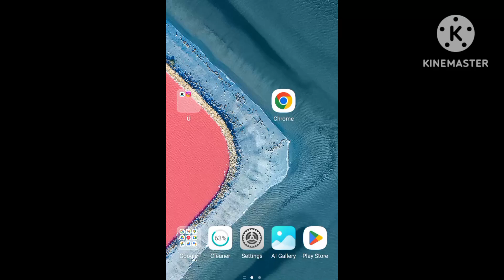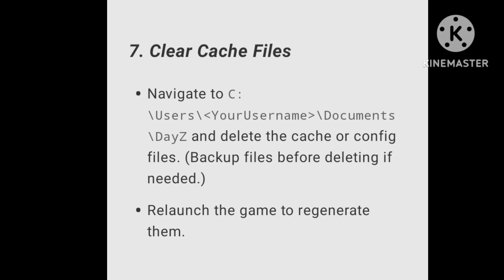Fix DayZ BIOS Error 0x00050017 | Game Paly not working | DayZ server down problem error 0x00050009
Fix DayZ BIOS Error 0x00050017 | Game Paly not working | DayZ server down problem Communications error 0x00050009